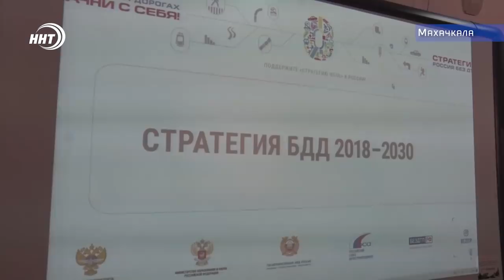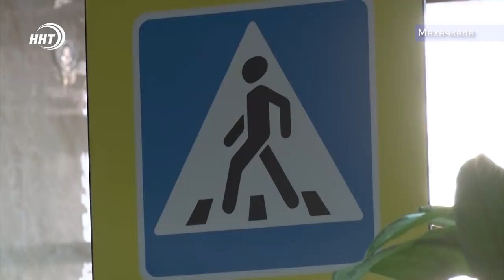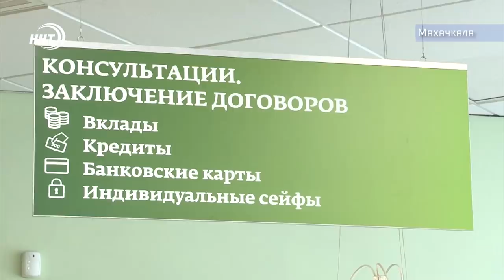Новости Дагестан 11.12.18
1.Новый день – новое ДТП. Как снизить смертность на дорогах Дагестана – обсуждали в рамках круглого стола с участием гостей из Москвы.

2. Собака – верный друг или враг человека? каспийчане бьют тревогу, свободно разгуливающие  по городу псы все чаще нападают на детей.

3. незаконно построенные «архитектурные изыски» Дербента будут снесены. Мэр города принимает новые меры

4. Про  очередные  победы дагестанских атлетов  смотрите в спортивном обзоре выпуске.